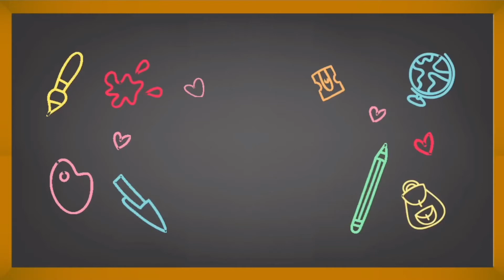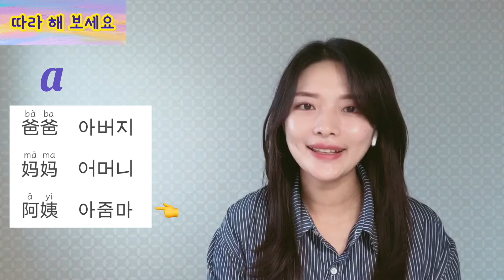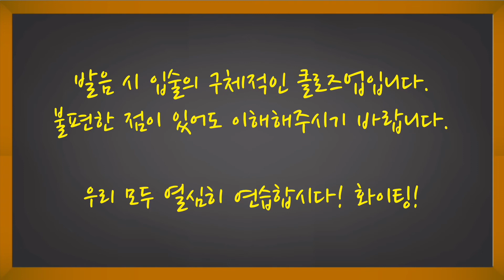[중국어 발음] 3 단운모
a                             00:47
o                             02:20
e                             04:01
i                              05:48
u                             07:11
ü                             08:29
er                           10:33
다운모 전체 발음    12:04
입술 모양                12:49
'운모'는 단운모, 복운모, 비운모 세 부분이 있습니다.
이번 영상에서는 먼저 '단운모'를 공부합시다.

동영상 마지막에는 단운모 발음 과정에서 입술의 구체적인 클로즈업도 곁들입니다.
우리 다같이 열심히 공부합니다.

영상을 보시고 '구독'과 '좋아요' 부탁드려요.

이 영상의 자막:(字幕)
我们又见面了。
우리 또 만났어요.
接下来我们要学习的内容是韵母。
이제 우리가 배울 내용은 ‘운모’입니다.
韵母一共有三个部分，分别是单韵母、复韵母和鼻韵母。
운모는 모두 세 부분이 있는데, 각각 단운모, 복운모, 비운모입니다.
我们今天要学习的内容是单韵母。
우리가 오늘 공부할 내용은 ‘단운모’입니다.
单韵母中一共有7个音，分别是a o e i u ü er
단운모는 모두 7개의 음이 있는데, 각각 a o e i ü er입니다.
我们在讲韵母的时候会通过一些简单的单词来配合练习。
우리는 운모를 배울 때 간단한 단어들을 통해서 연습합니다.
首先我们来学第一个音a。
먼저 첫 발음 a를 배워보겠습니다.
a这个音和韩语的아 发音非常相似。
“a”이 발음은 한국어“아”발음과 비슷합니다.
但是我们要注意，中文在发音过程中，口腔的运动幅度是比较大的。
하지만 중국어는 발음 과정에서 구강 운동 폭이 비교적 크다는 점에 유의해야 합니다.
所以，大家在练习发音的过程中要注意这一点。
그래서 여러분, 발음 연습할 때 이 점에 주의하기 바랍니다.
那我们一起来读一遍吧。
따라 해 보세요.
我们来看这个单词。
이 단어를 봐 주세요.
下一个单词，
다음 단어，
这个单词呢？
이 단어，
따라 해 보세요.
好，我们一起来听一遍。
다시 한 번 들어 주세요.
是不是a这个音非常的容易呀！
a 이 발음이 굉장히 쉽지요!
那接下来我们一起来看第二个音。
그럼 이제 두 번째 발음을 배우겠습니다.
o这个音呢，韩语也有非常相似的音워
“o”이 발음은 한국어 “오어”와 비슷합니다.
我们要注意的是，o在发音过程中，唇部是由小到大的一个运动状态。
o 발음을 할 때 주의할 점은 입술을 작게 시작해서 크게 움직인다는 것입니다.
我们来看一下这个单词。
这个单词呢？
이 단어，
下一个单词，
다음 단어，
好，我们一起来读一遍。
따라 해 보세요.
좋아요. 다시 한 번 들어 주세요.
是不是o这个音也非常简单呀
ㅇ 이 발음도 쉽지요.
我们接下来学习第三个音 。
다음에 우리 세 번째 발음을 배웁니다.
e这个音呢 是由舌头的后部运动而发声的。
e이 음은 혀의 뒷부분이 움직여 소리를 냅니다.
口腔的后部是由小到大的一个运动状态.
입의 뒷부분은 작은 것에서 큰 것으로 운동하는 상태입니다.
好 我们接下来看一下这个单词。
이제 이 단어를 볼까요.
是我们的这里。
여기입니다.
接下来这个。
그 다음에 이 단어입니다.
第三个单词。
세 번째 단어입니다.
따라 해 보세요.
我们在发这个音的时候，能感觉到我们的口腔后部是非常累的，因为在发音过程中，它一直有力量。
우리가 이 발음을 할 때 우리 입의 뒷부분이 굉장히 힘들다는 것을 느낄 수 있습니다. 왜냐하면 발음할 때 항상 힘이 필요하기 때문입니다.
那我们一起再听一遍。
그럼 다시 한 번 들어 주세요.
好，我们下一个发音 i
다음 발음 i 입니다.
i这个发音也非常的简单，这个音呢我们的韩语中也有非常相似的音。
i 발음도 굉장히 쉬운데 이 발음은 한국어에도 아주 비슷한 발음이 있습니다.
好我们来看一下这个单词。
이 단어를 볼까요.
下一个单词。
다음 단어.
好 第三个单词。
세 번째 단어.
따라해 주세요.
한 번 들어 주세요.
非常好 这个音也是非常简单的，对吧？
좋습니다. 이 발음도 아주 간단하죠, 맞습니까?
好， 我们来进入下一个发音
자, 다음 발음으로 넘어갈까요?
u   u这个音呢，我们的嘴巴是呈圆形的状态，舌头的后部要抬起一点.
u   u 이 발음은 우리 입은 둥근 형태이고 혀 뒷부분을 약간 들어 올려야 합니다.
所以是，
그래서,
好 我们来看这个单词。
이 단어를 볼까요.
第二个单词呢。
다음에,
第三个单词。
세 번째，
따라해 주세요 .
한 번 들어 주세요.
很好，下一个音呢 我们要学习的是ü 。
좋습니다.  이제 ü 를 배우겠습니다.
ü这个的发音和u非常的相似.
ü 발음은  u와 비슷합니다.
首先我们来看一下。
먼저 우리는 이것을 봅시다.
我们可以看到在发ü 这个音的时候，我们的唇部接近闭拢，舌头顶住下齿龈而发出的.
이 ü 발음에서 우리 입술은 거의 다물듯이 하고 혀는 아래 잇몸에 닿아있는 것을 볼 수 있습니다.
所以在发 ü 这个音的时候 唇部的周围是比较累的。
그래서 ü 이 발음을 할 때 입술 주변이 조금 힘듭니다.
好 我们来看一下这个单词。
이제 단어를 보겠습니다.
好 第二个单词，
다음 단어,
这个单词呢？
이 단어는,
따라해 주세요.
很好我们一起来听一遍。
한 번 들어 주세요.
非常好 我们后边的发音课程中 也会单独练习u和ü这两个音的.
좋습니다. 나중에 발음 수업에서 u와ü 이 두 발음을 따로 연습할 겁니다.
好 我们来讲最后一个单韵母 er。
마지막 단운모는 er입니다.
er是舌头上翘而发音的。
er이 발음은 혀가 말려서 발음됩니다.
我们从一开始发音的时候，舌头是平的，但最后舌头成这样的状态。
처음부터 발음을 할 때 혀는 평평하지만 마지막에 혀가 이렇게 됩니다.
所以是。
그래서.
舌头不能太靠后边，也不能太靠前边，大概放在了我们上颚的中间这个位置。
혀는 너무 뒤에 있어도 안 되고, 너무 앞쪽에 있어도 안 되며, 경구개의 가운데에 놓아야 합니다.
好 我们来看下面的单词。
그럼 다음 단어를 보겠습니다.
따라해 주세요.
한 번 들어 주세요.
我们整体来听一遍单韵母的发音
정리하는 의미에서 단운모의 전체 발음을 한 번 들어 주세요.